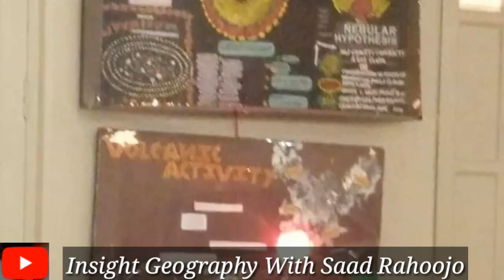Geographic Models`Exhibition 2018 I University of Sindh, Jamshoro, Pakistan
Geographic Models` Exhibition 2018
Department of Geography,  University of Sindh, Jamshoro, Pakistan